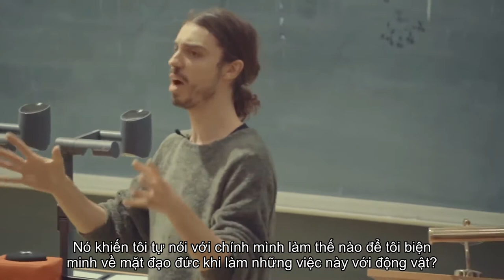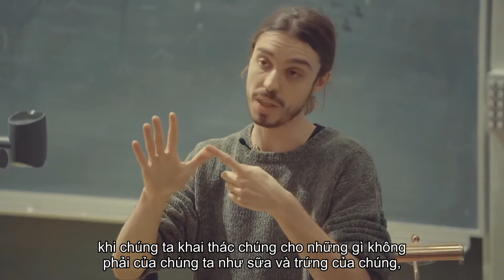Phim khiến bạn ĂN CHAY: Ed WinTer nhà hoạt động Thuần chay thuyết trình về quyền động vật rất hay